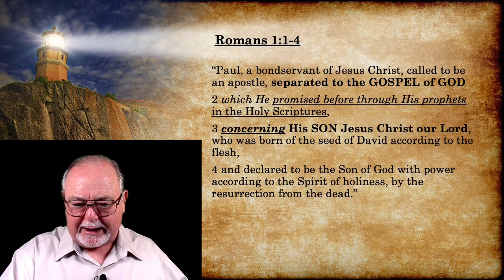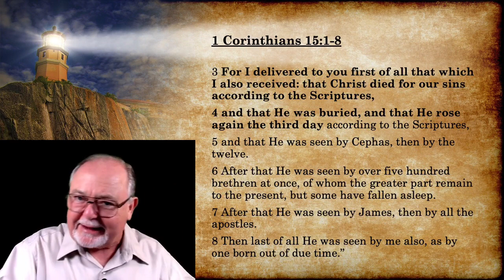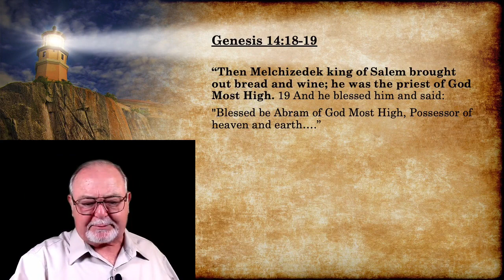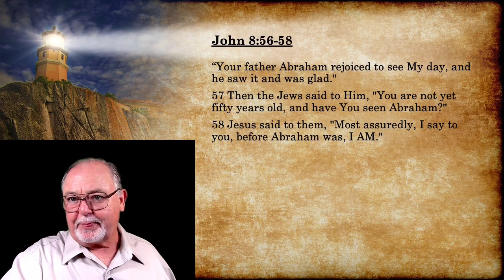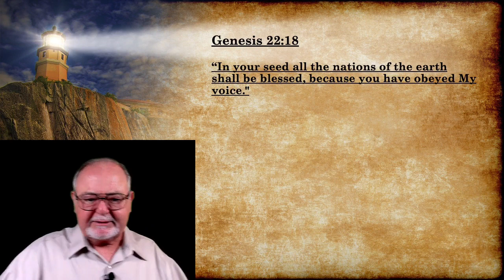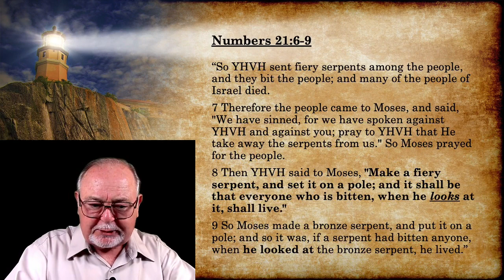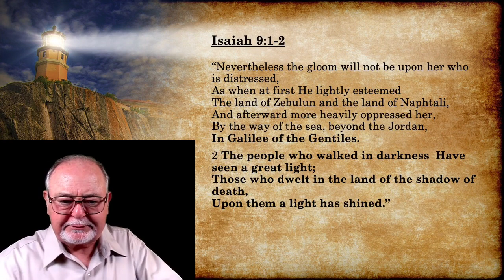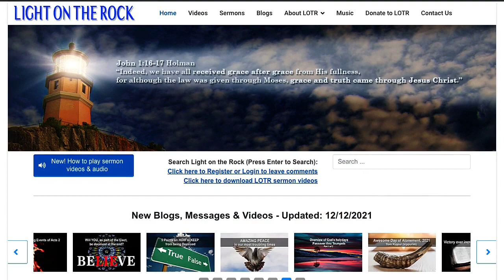The Complete Gospel starting in the Old Testament - Part 2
Could you discuss Jesus Christ using just the Old Testament scriptures? Jesus did. Early apostles did. We should SEE Jesus throughout the Old Testament. The gospel was preached from Adam onwards, to Abraham, Israel and the prophets. Learn how the Christ/Messiah is the CORE of the complete true gospel, as He is the Way into the Kingdom of God. Also check our recent sermon on the Forbidden Chapter Isa 53 and Psalm 22.